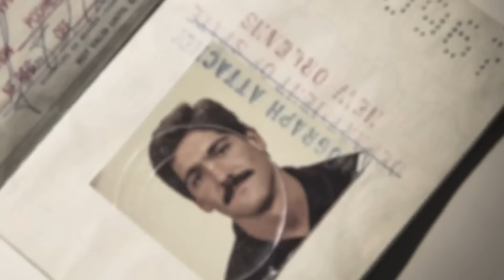Starting from the Bottom - Grant Cardone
To my friends who are starting from the bottom, keep going. Don't stop, just keep going. If you stop you will never rise to the top. I wouldn't be were I am today if I would have stopped. Everyone starts some where, just keep going.

► This is an AD FREE Channel with new videos added daily concerting

Raised Over 100M for Charites This is not an offer, solicitation of an offer, to buy or sell securities nor a recommendation to buy or sell any securities. Past performance is not an indication of future results. Investing involves risk and may result in partial or total loss. Prospective investors should consider carefully investment objectives, risks, charges and expenses, and should consult with a tax, legal and/or financial adviser before making any investment decision.